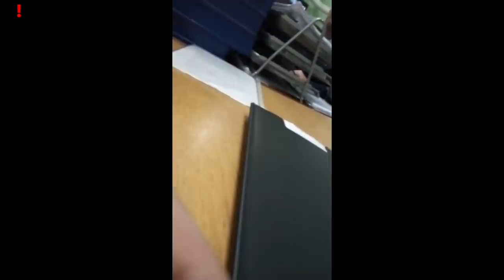Сделали Виновным в ДТП и лишился Авто / Связи в полиции решают всё / Беспредел ГИБДД в Воронеже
Реквизиты карты:
Сбербанк
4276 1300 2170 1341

Квалифицированная юридическая помощь по:
 ⁃ Уголовным;
 ⁃ Гражданским;
 ⁃ Административным делам.
 ⁃ Арбитраж.
 ⁃ Банкротство.